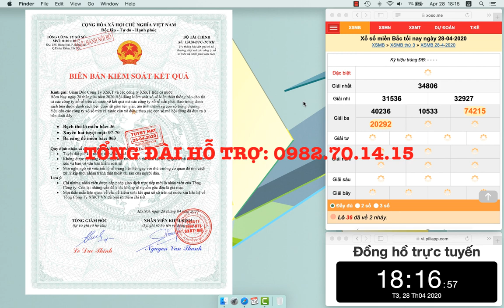Soi Cầu Lô Đề Chuẩn XSMB 28/04/2019 Ba Càng Đề 063 - Xổ Số Miền Bắc - Dàn Đề - Bạch Thủ Lô-Cầu Chuẩn